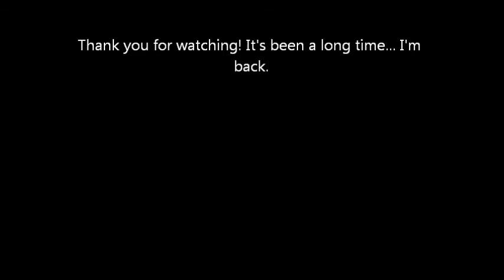Numerology - Brief 2v2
A carry I did with a guild mate. Went up against two geared players, Arms Warrior and Wind Walker Monk